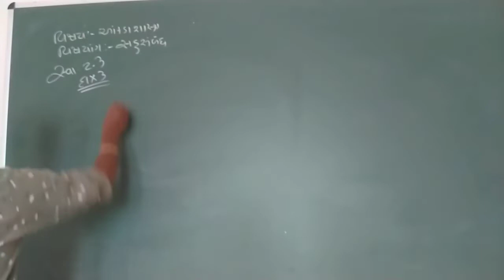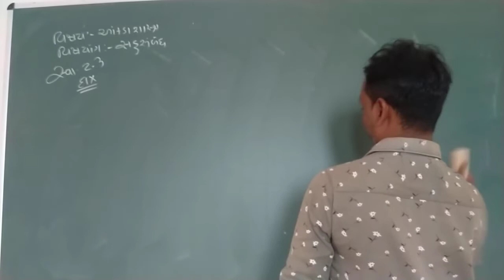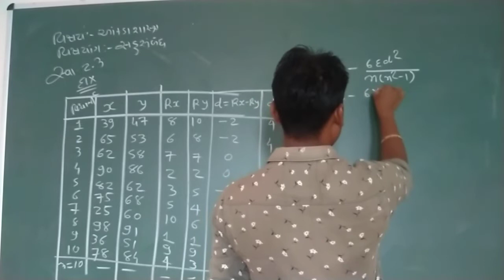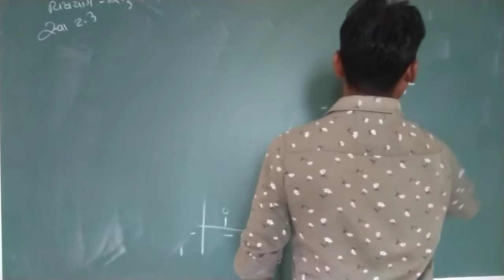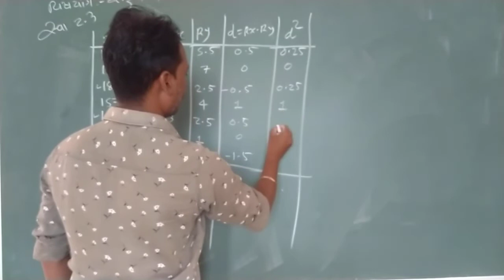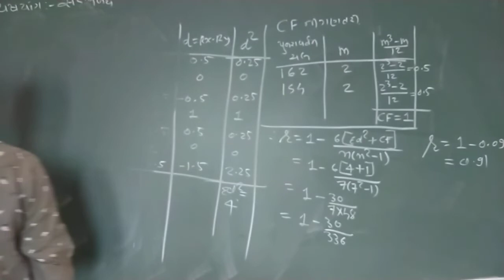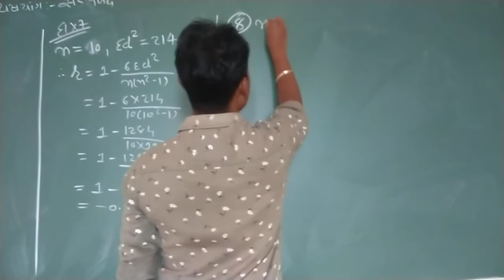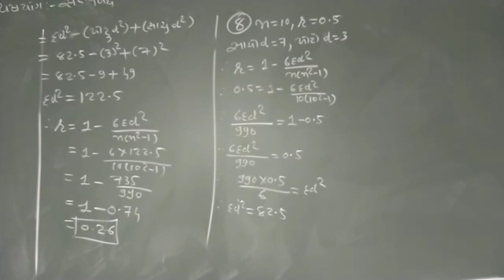Std-12 // Stat. //Chap 2// સહસબંધ // lecture 4